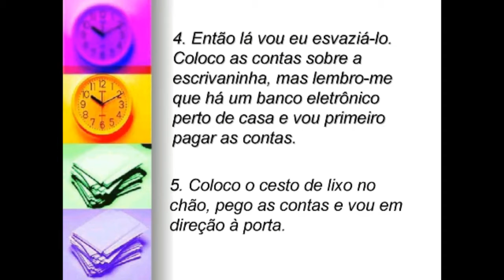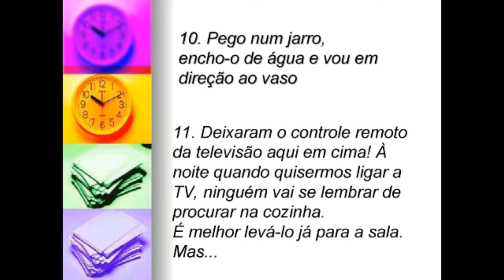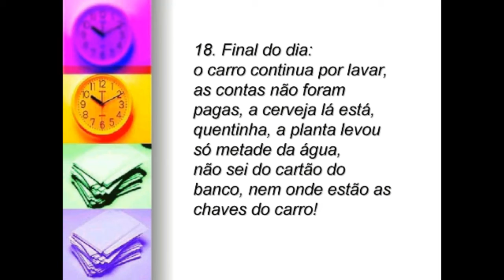Amigo Confuso by ZIS